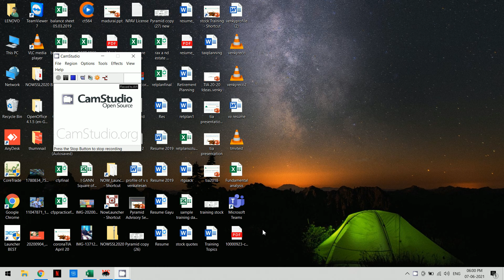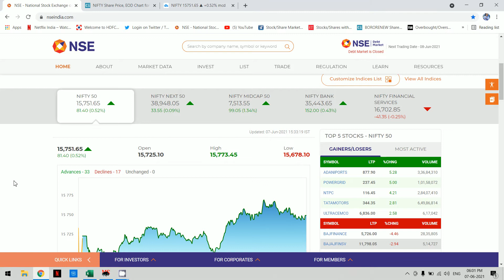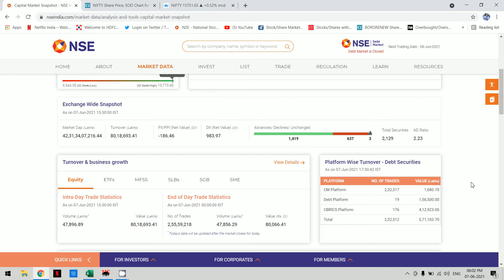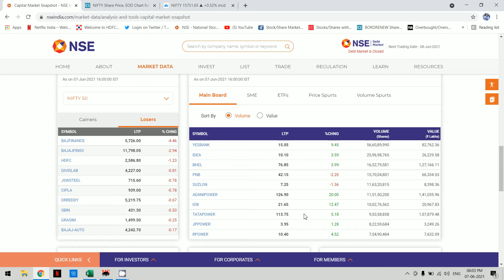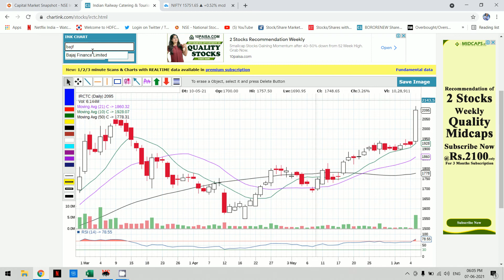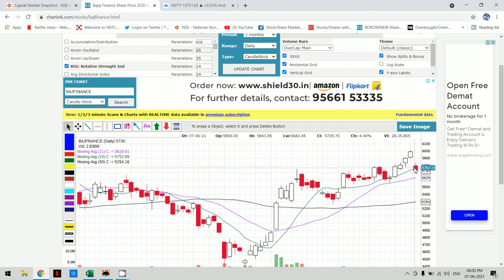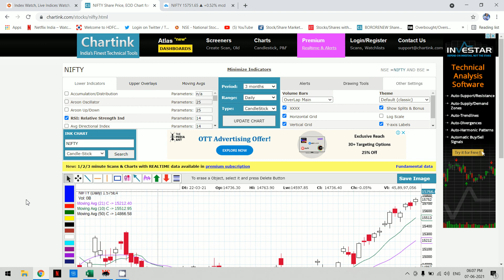Nifty Close | 7 6 2021 | Nifty 16000 ? | Bajaj Fin Breakdown Gap ? | Nifty Spinning Top